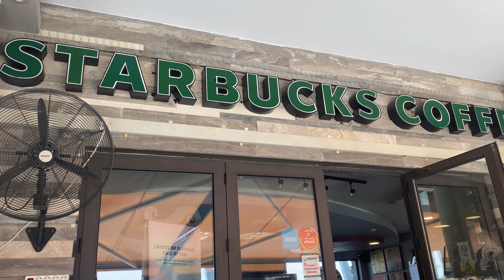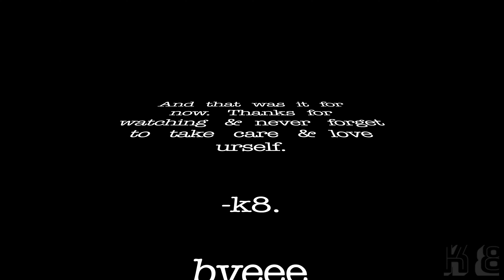summer 2k22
A little bit late, but better late than never. That summer was a good one. Cheers to the next one!

-k8.